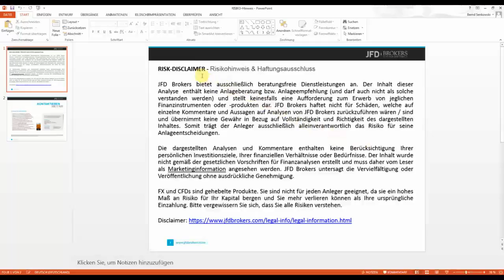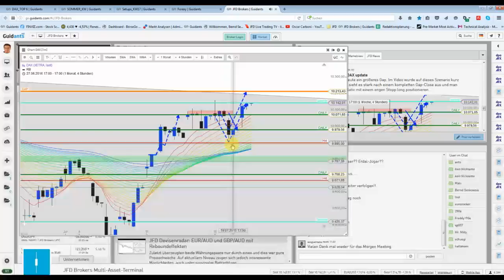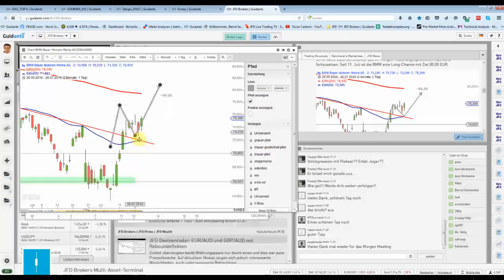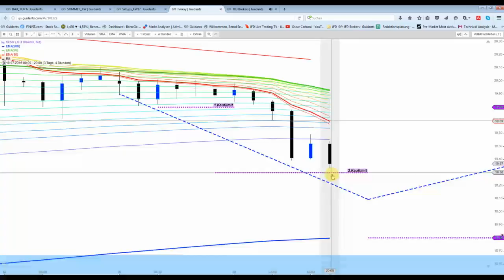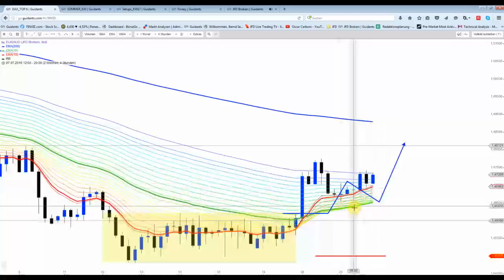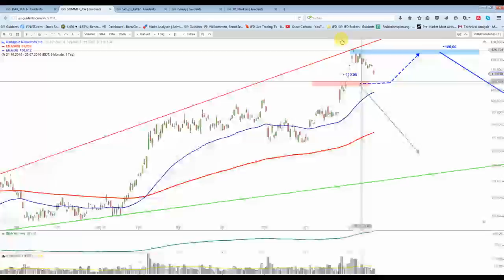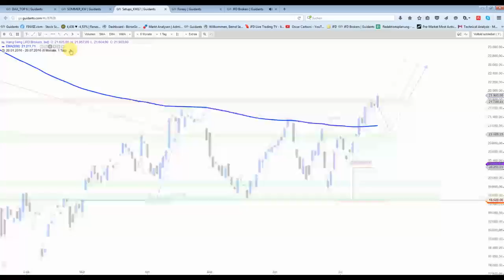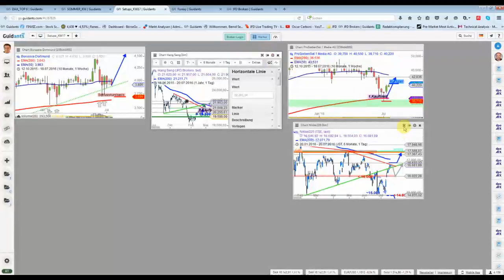20 Juli Abendsendung Edelmetalle unter Druck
Gold und Silber wurde heute in den Keller geschickt, dabei hat der Goldpreis ein wichtiges Unterstützungslevel/Zielzone erreicht.
Silber verpasste knapp das zweite Kauflimit.